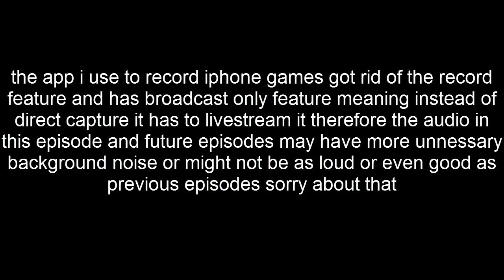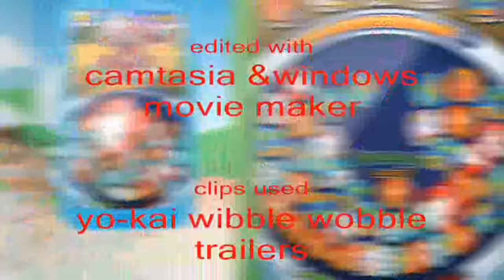yo-kai watch wibblewobble adventure episode 30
the leftover turkey fell in sewer C